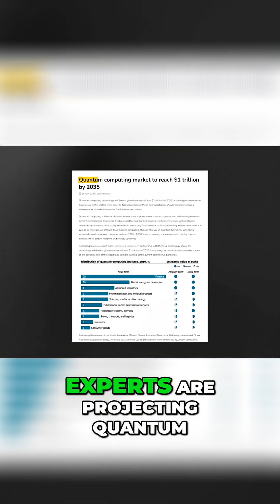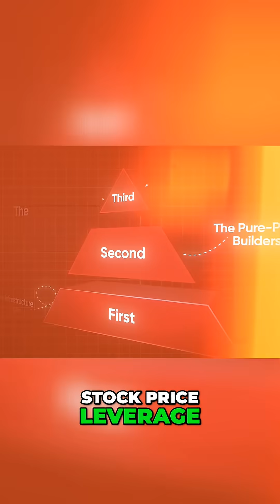Quantum Dominance in 4 Years? Tech's $1 Trillion Future!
Rigetti Computing CEO predicts quantum advantage in 4 years: stable, cheap, reliable quantum computing. Experts project a $1 trillion sector in 10 years, with $110 billion for direct vendors. Investment strategies revealed.